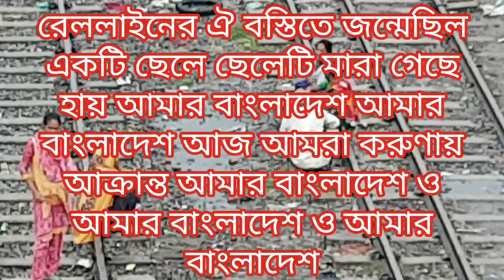রেললাইনের পাশে বস্তিবাসীদের জীবন।